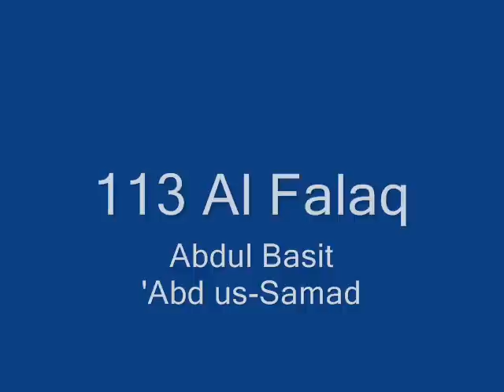113 Al Falaq (complete)+(English translation)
Sūrat al-Falaq (Arabic: سورة الفلق‎ ) (Dawn, Daybreak) is the 113th sura of the Qur'an. It is a brief five verse invocation, asking Allah for protection from the evil of Satan. Together with Surat al-Nas it is also known as Al-Mu'awwidhatayn.